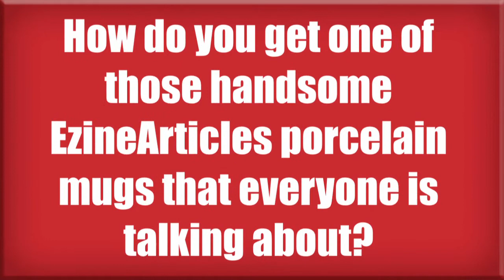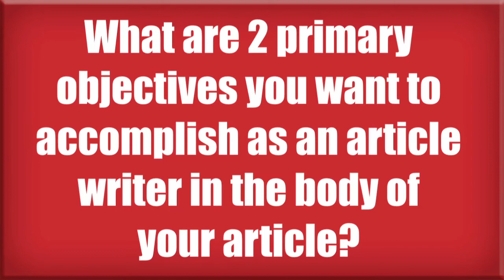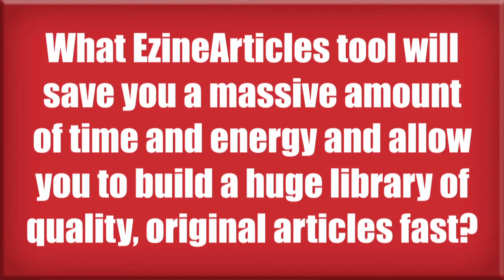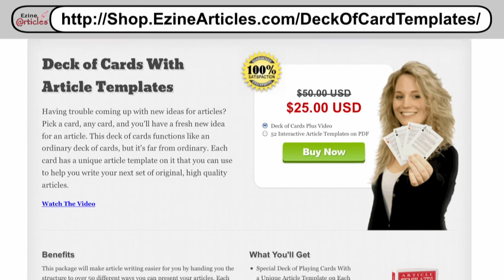Article Writing Query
Focusing on your readers needs and wants is one of the most critical variables in becoming a successful article writer. By focusing on your reader, you ultimately gain credibility and your readers start to view you as an expert. Check out this entertaining video to see how 2 completely different authors fare in a game of Article Writing Query!